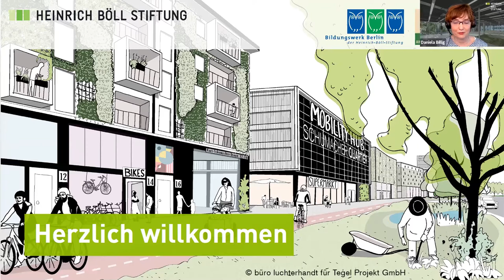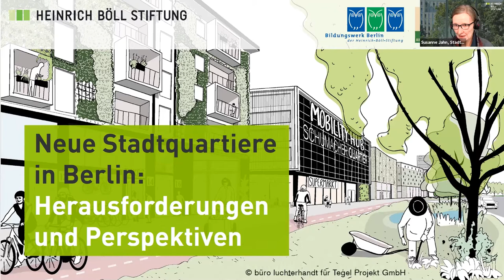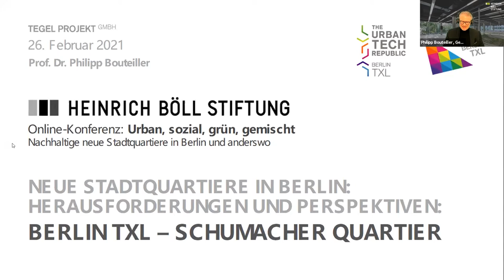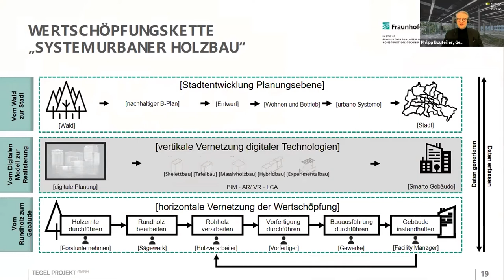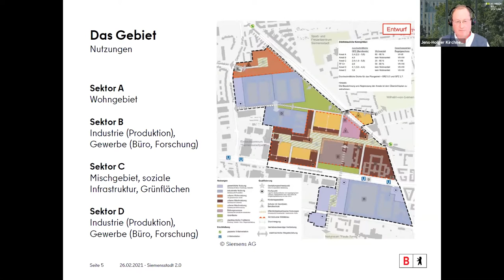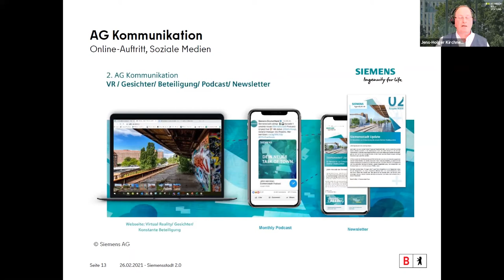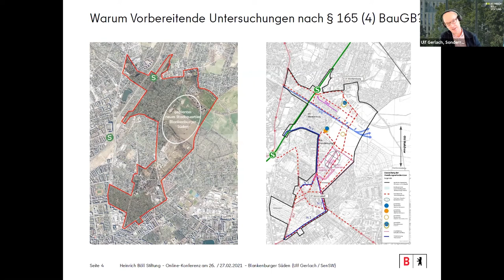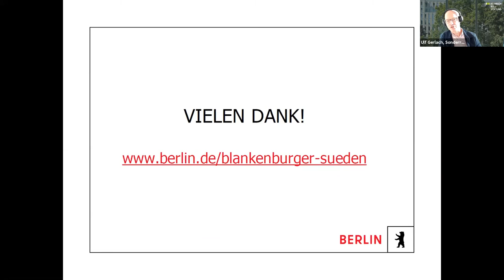Neue Stadtquartiere in Berlin: Herausforderungen und Perspektiven - 1/2 Präsentationen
Urban, sozial, grün, gemischt! Nachhaltige neue Stadtquartiere in Berlin und anderswo (Veranstaltungsdokumentation)

Panel1: Neue Stadtquartiere in Berlin: Herausforderungen und Perspektiven (26.02., 15 – 17 Uhr)

Teil I: Präsentationen - mit Prof. Philipp Bouteiller, Jens-Holger Kirchner, Ulf Gerlach, Moderation: Susanne Jahn
(P1_A)